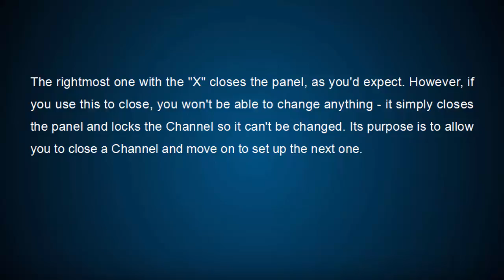How to Change Settings When the Program is Running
- The video will tell you how to change settings if the program is running.